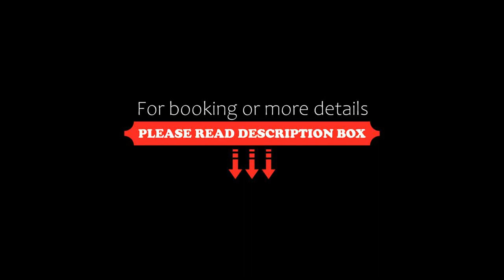Campwin Beach House, Sarina, Australia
About Property:
You're eligible for a Genius discount at Campwin Beach House! To save at this property, all you have to do is sign in.
The fully self-contained, 2-bedroom Campwin Beach House Bed & Breakfast is situated on the sea side and offers free WiFi and free onsite parking. Your stay includes a large breakfast hamper upon arrival and free use of hammock and fishing equipment.

This holiday home features a fully equipped kitchen, a dining setting and a laundry...
Property Type: Hotel
Address: 37 Westcott Avenue, 4737 Sarina, Australia
Searching For
1. Campwin Beach House - Sarina - Australia
2. Campwin Beach House - Sarina - Australia Address
3. Campwin Beach House - Sarina - Australia Rooms
4. Campwin Beach House - Sarina - Australia Amenities
5. Campwin Beach House - Sarina - Australia Offers and Deals
Audio Credit:
Track Title: Blank Slate
Artist: VYEN